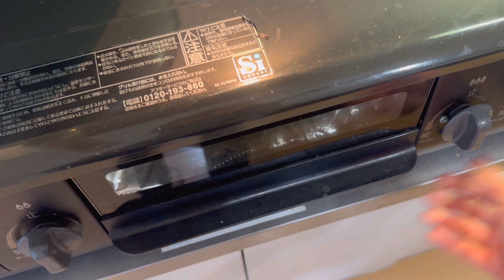肉なし女が作る簡単ヘルシーな麻婆豆腐&草だけのリアルな夜ご飯です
久しぶりに麻婆豆腐つくったけどんまかった♡